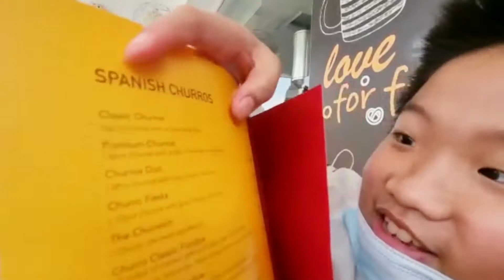Exploring Ras Al Khaimah!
Hi guys! In this video, I will show you the places we visited in Ras Al Khaimah and in Al Rigga. We went to Decaf Dessert & Coffee Lab, Arab Sweets, Churros, and Macao Imperial Tea!